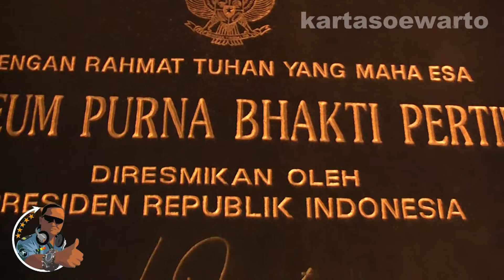Museum Purna Bhakti Pertiwi (Original Audio)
Beauty Indonesia Miniature Park 2013

Video At :
Museum Purna Bhakti Pertiwi,
Taman Mini Indonesia Indah (TMII),
East Jakarta City, Indonesia

By :
Suwarto Kartasoewarto Wartonet Production

HDMI AVCHD SDHC 3MOS Leica Dicomar Blu-Ray 2DConvertedTo3D Full HDV 1080i Wide Screen 16:9 Dolby Surround Digital 5.1